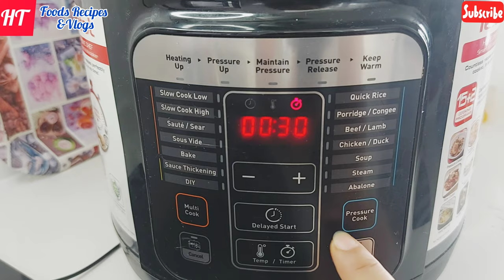How To Make Tasty Quail Curry | Batair ka Salan Restaurant Styal | Batair Recipe | Bater Curry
How To Make Tasty Quail Curry | Batair ka Salan Restaurant Styal | Batair Recipe | Bater Curry by Ham Tum Foods Recipes

Hi
Friends i am Sonia Salman welcome to my you tube channel Ham Tum Foods Recipe .

Friends in this video I will show you how can you make Batair curry at home.Quail is very healthy .
Quail meat is much better than chicken.
Quail Meat is considered a Valuable
 dietary food.
Quail Meat is very useful.
I cook with Gravy  it can servr with Rice. I use very less ingredients to make this.

www,Facebook.com